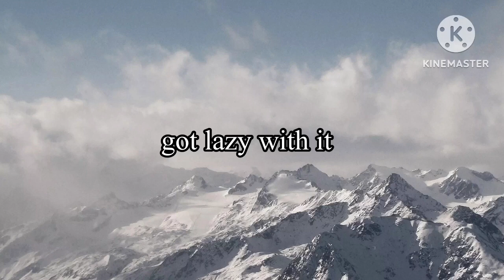a song i made at 1am